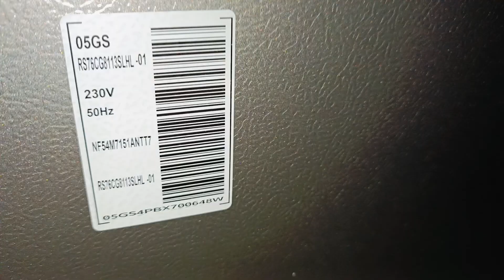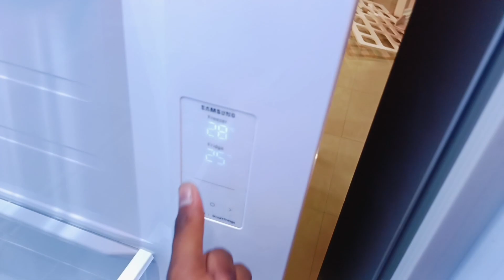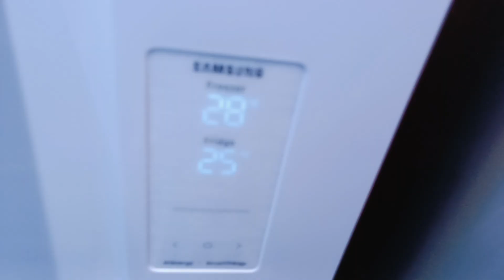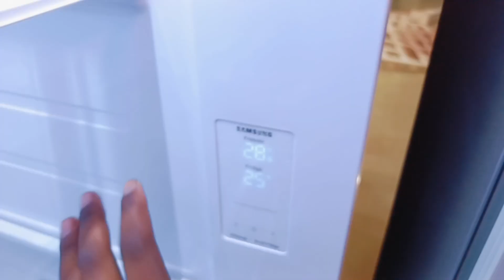Best side by side refrigerator samsung | demo and unboxing💥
Hello friends main laljeet Verma aur mera YouTube channel lv technical support mein aapka swagat hai
Aaj main Samsung ka 653 litre ka demo installation aur unboxing kiya hun video ko pura dekhiae aur channel ko support kijiye

Samsung refrigerator
Refrigerator buying guide
Best refrigerator 2024
Best refrigerator in India
best side by side refrigerator
samsung side by side refrigerator
best refrigerator 2024
Best refrigerator in home
side by side refrigerator
side by side refrigerator 2024
best refrigerator side by side
refrigerator side by side samsung
side by side fridge
side by side samsung refrigerator
2023 side by side refrigerator
refrigerator 2024
best side by side refrigerator in 2024
convertible side by side refrigerator
samsung convertible refrigerator
side by side convertible refrigerator
side by side refrigerator review